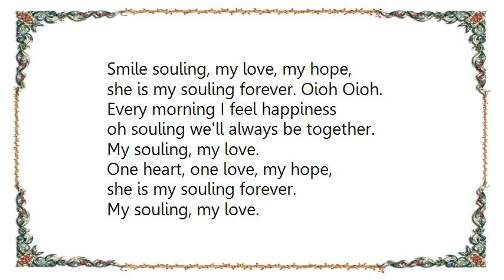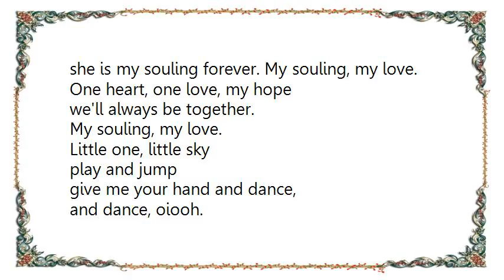Gondwana - Smile Souling Lyrics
[Lyrics Gondwana - Smile Souling]
Smile souling, my love, my hope,
she is my souling forever. Oioh Oioh.
Every morning I feel happiness
oh souling we'll always be together.
My souling, my love.
One heart, one love, my hope,
she is my souling forever.

Little one, little sky
play and jump
give me your hand and dance,
and dance, oiooh.

Smile souling, one heart,
oh souling we'll always be together (daddy, I love you)

she is my souling forever. My souling, my love.
we'll always be together.

play and jump
and dance, oiooh.